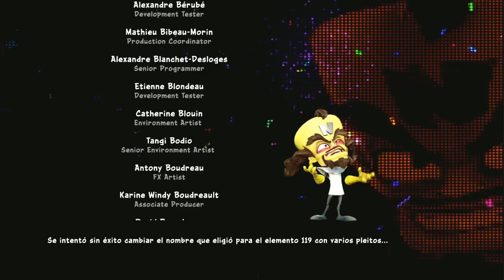CRASH TEAM RACING NITRO FUELED AVENTURA #6 | EpsilonGamex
Llegamos al "final de la aventura" y lo pongo entre comillas porque aun faltan muchas cosas por conseguir! si quieres ver mas de CTR NF no te pierdas los directos en facebook

EpsilonGames
o EpsilonGamez XD como lo escribas